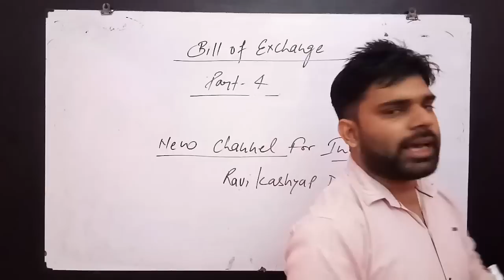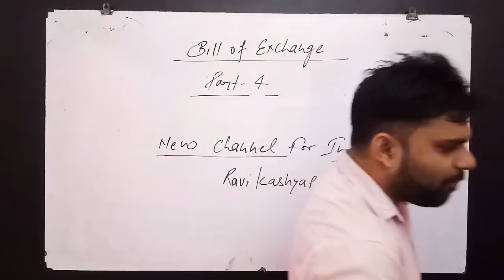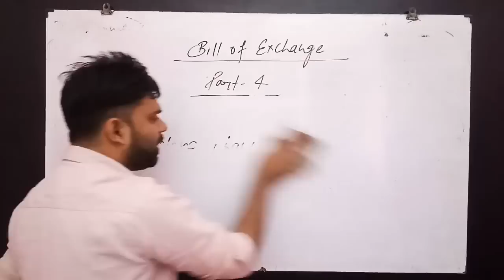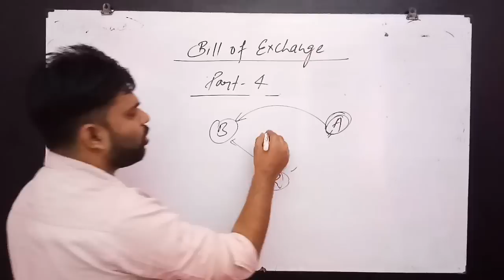Bill of Exchange [Part-4],Class 11th Accounts ,Endorsement of Bill,Sent for Collection Account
Bill Of Exchange notes
11th-accounts/bill-of-exchange-11th-class-accounts/
We know that now-a-days in business transactions on credit are on the rise. When goods are sold on credit a huge amount of capital is blocked. Then there is no certainity when the amount will be paid. A solution of the problem is giving this fact in writing in proper form so that the buyer or debtor has to pay a definite sum to the seller/creditor on demand or after the expiry of a certain period. Such a formal document duly signed by both the parties is called a Bill of Exchange.

Promissory Note  : According to secton 4 of the Negotiable Instruments Act, 1881, A Promissory Note is an instrument in writing (not being a bank note or a currency note) containing an unconditional undertaking signed by the maker to pay a certain sum of money only to or to the order of a certain person.
Features of a Promissory Note

BILLS OF EXCHANGE – MEANING
A bill of exchange is an instrument is writing containing an unconditional order signed by the maker, directing a certain person to pay a certain sum of money only to, or to the order of, a certain person, or to the bearer of the instrument